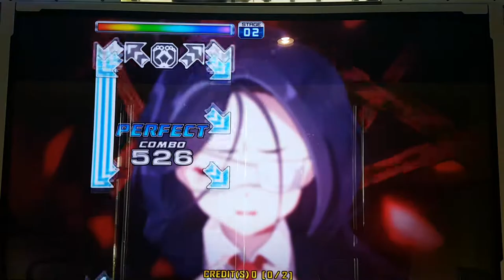문 라이트 댄스 S17 미러 Moon Light Dance Mirror | Pump It Up Prime 2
후반에 좀 아깝네요. ㅠㅠ;;